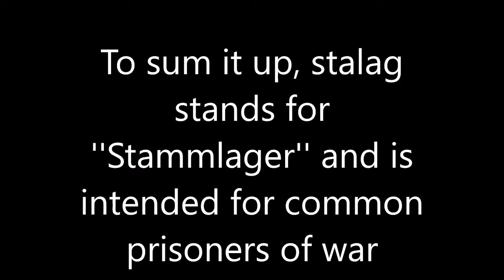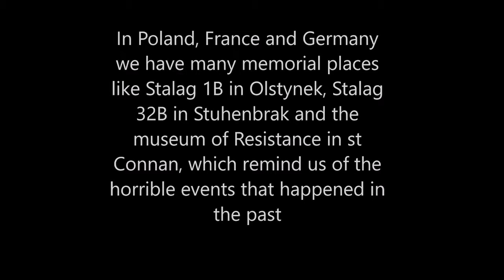Stalag, Oflag, Obóz koncentracyjny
Film powstał podczas międzynarodowego obozu historycznego w Olsztynie w 2018 r. w ramach projektu Erasmus+ "Stalag - życie i śmierć w niemieckim obozie jenieckim podczas II wojny światowej".
Uczniowie z Polski, Francji i Niemiec wspólnie poznawali historię obozów jenieckich oraz nagrywali filmy dotyczące różnych aspektów życia w stalagach.
Organizacje uczestniczące w projekcie: Zespół Szkół Licealnych w Morągu, Stadgymnasium w Detmold, Lycée Saint-Charles la Providence w Saint-Brieuc, Lycée La Ville Davy w Quessoy, Multimedialne Muzeum Historii Olsztynka i Stalagu IB, Musée de la Résistance w Saint-Connan, Gedenkstätte Stalag 326 (VI K) Senne, Stowarzyszenie Côtes d'Armor-Warmie Mazurie w Saint-Brieuc i Centrum Polsko-Francuskie w Olsztynie